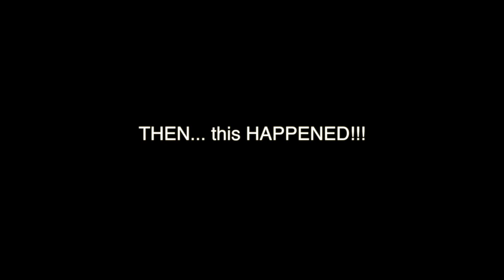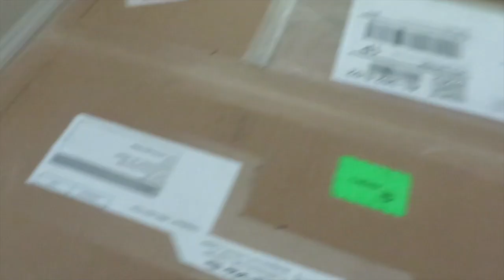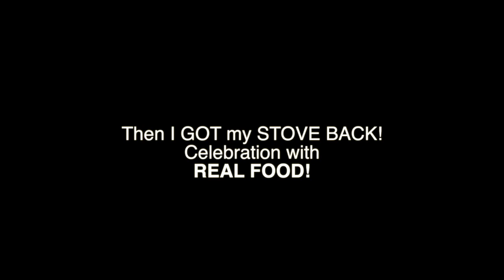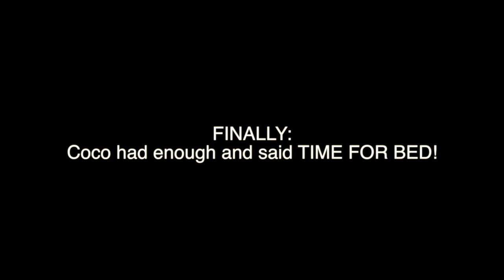VLOG: Coco VS. Lizard Round 4 and Bathroom Renno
Hi Guys- here's a quick look at my life for the week of May 18-24, 2014. For more on my House Renovation, check out my last VLOG